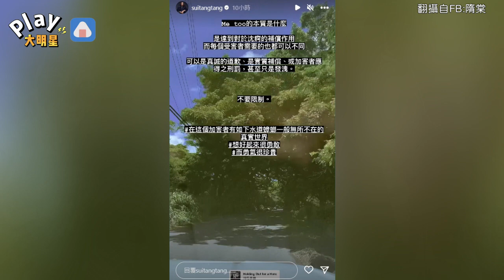MeToo在演藝圈持續延燒！ 隋棠沈重發聲「加害者如下水道蟑螂」